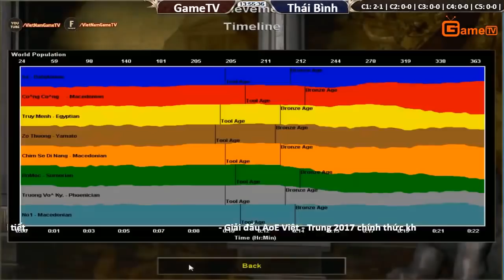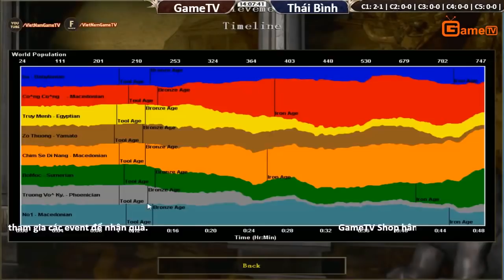AoE Highlight | Chim Sẻ thủ nhà bằng 8 con CUNG A SIÊU KINH ĐIỂN.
Tổng hợp những video tình huống, trận đấu AoE HIGHLIGHT, trận đấu AoE Kinh Điển, GameTV Highlight, Chim Sẻ Đi Nắng Higlight, GameTV Chim Sẻ Đi Nắng, Chim Sẻ Đi Nắng Highlight 2018, GameTV Highlight 2018, Aoe highlight 2018 của tất cả các game thủ và Clan trong cộng đồng AoE Việt Nam và Thế Giới.